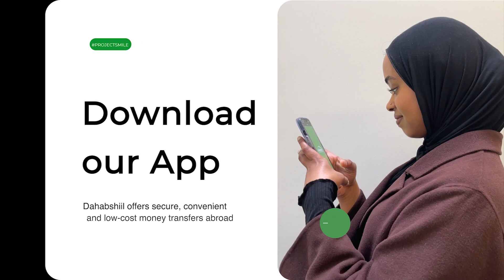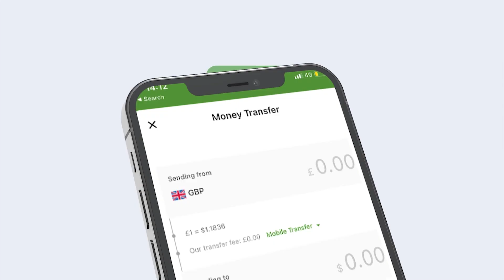Daahfurkii Urur Siyaasadeedka Barwaaqo Iyo Reer Saaxil